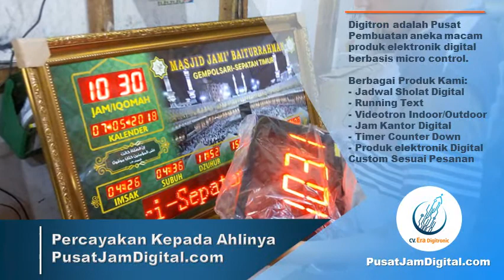Jam Dinding Suara Adzan, 0822 4368 0792 - PusatJamDigital.com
WA 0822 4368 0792 (TSEL), Jam Dinding Suara Adzan, Jam Dinding Suara Adzan Digital, Jam Dinding Suara Adzan Otomatis, Jam Dinding Waktu Sholat, ServiceJamDigital.com